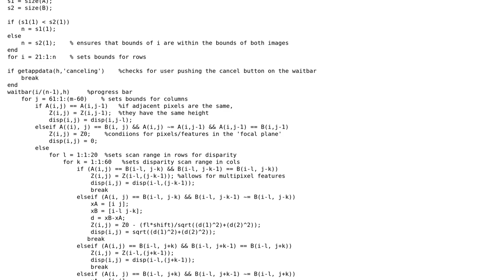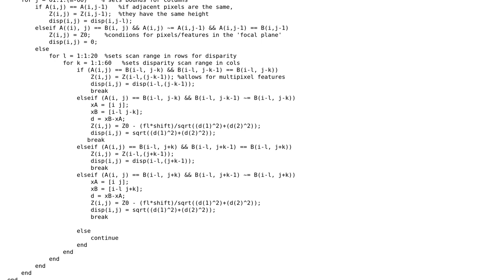Matlab wont quit using the cross sign in the waitbar when there is an out of bound exception for...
Matlab wont quit using the cross sign in the waitbar when there is an out of bound exception for the image

With thanks & praise to God, and with thanks to the many people who have made this project possible! You are responsible for your own actions.